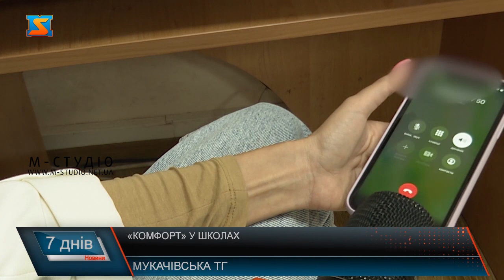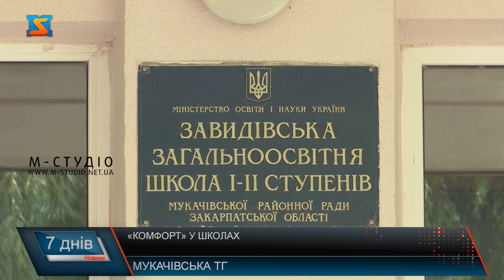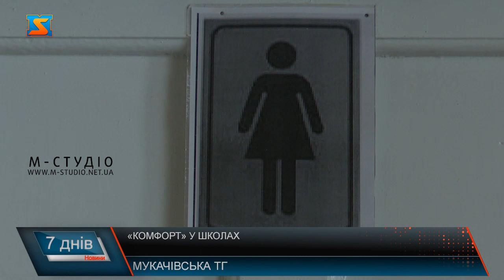«Комфорт» у школах» .Вбиральні на вулицях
Першого вересня шкільні коридори наповнилися  школярами. Продзвенів перший дзвінок. Та чи готові навчальні заклади приймати школярів? Одне з найболючіших питань для закладів освіти – це вбиральні.  На жаль, ми змушені споглядати, що у 21 столітті у деяких  школах, і досі туалети розташовані на вулиці.  У Доробратівській ЗОШ  в корпусі для 5- 11 класів вбиральня знаходиться в приміщені. Санвузли на кожному з  3 поверхів. обладнані та укомплектовані .Якщо ж в приміщенні для середньої та старшої ланки вбиральні в порядку. То в корпусі початкової школи з туалетами справжня біда. Діти змушені ходити по своїм справам на вулицю. Та директор зазначає, що ці вбиральні утеплені тому дітям нібито не  холодно ходити у своїх справах сюди.У Павшинській початковій школі туалет також на вулиці. Пані Наталія каже, що діток проводжають до вбиральні.У навчальному закладі в селі Ключарки туалети збудували  в січні поточного року. Наразі оновлений санвузол вводять в експлуатацію. До слова, єдина школа в Мукачівській ТГ куди нашу знімальну групу навіть не впустили - це заклад освіти у селі Завидово. Нам відомо, що у цій школі так само вбиральні розташовані на вулиці. Проте цей факт намагались приховати, і нас не пустили на територію школи, прикриваючись словами, що директора немає в школі, а без його дозволу не можуть відповісти на таке легке питання і не можуть нам нічого показати. У свою чергу, ми намагались зідзвонитись з директором закладу, якого імовірніше за все попередили про наш візит. Саме тому, спочатку директор просто не взяв слухавку, а потім і взагалі вимкнув телефон.Через декілька днів, ми знову навідались до Завидіського навчального закладу, де директорка пояснила, чому знімальній групі унеможливили прохід.В школі є внутрішні вбиральні, збудовані 2 роки тому. Проте на 120  учнів їх не достатньо.Туалети в середині відвідують лише дівчата та учні початкових класів. Хлопці ж змушені  справляти природні потреби на вулиці. Та  всі учні мають однакові права. І тут постає питання, чому деякі відвідують туалети в приміщенні інші ж змушені терпіти дискомфорт?Вбиральні на вулиці в жахливому стані. Будівля розвалюється, а замість керамічних санвузлів - просто яма. Це не лише проблема зовнішнього вигляду, а й безпеки. Адже учні можуть провалитися в отвір.Такі жахливі випадки вже траплялися на Закарпатті у 2019 році. Першокласник впав у вигрібну яму туалету, ледь не скалічився та зазнав психологічної травми.Постає питання, що невже за стільки часу нардеп із Закарпаття, який родом саме із Завидова, не має змоги у рідному селі облаштувати внутрішній санвузол? Через які причини тут немає туалетів – 100 відсотково стверджувати не беремось. Але імовірніше за все – проблема саме у фінансуванні. Шкода, що в одній  з найбільших територіальних громад, із пристойним бюджетом, голова громади, син вище згадуваного нардепа, не може виділити належного фінансування на гідні умови для дітлахів. Адже у кожному закладі рідного Закарпаття надвірних вбиралень бути не має. Через відсутність внутрішніх вбиралень страждають не лише школи, а на жаль, і садочки. В селі Гукливе  Воловецької територіальної громади  вбиральня досі на вулиці. Найменші мешканці змушені в негоду, холод чи дощ виходити на вулицю і йди до старенького туалету.Та не у всіх районів є така проблема. До прикладу в Тячівському районі всі навчальні заклади забезпечені внутрішніми вбиральнями.Ремонтні роботи та облаштування внутрішніх вбиралень у районі зробили завдяки залишкам коштів із освітньої субвенції. Наразі всі заклади освіти вже розпочали свою роботу. Та прикро, що не у всіх районах , як ми бачимо, дбають насамперед про комфорт та зручні умови для школярів. Ми в свою чергу будемо постійно контролювати, моніторити та висвітлювати інформацію про стан внутрішніх вбиралень у закладах освіти, адже про такі проблеми треба говорити і найголовніше, їх потрібно негайно вирішувати.